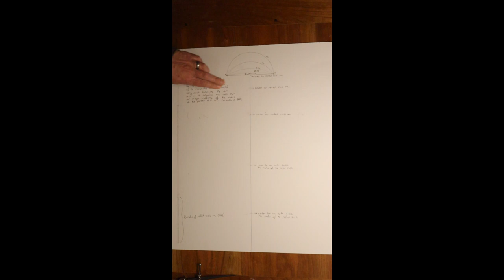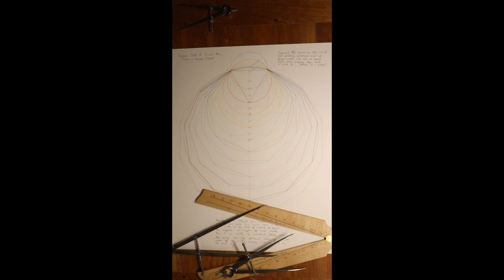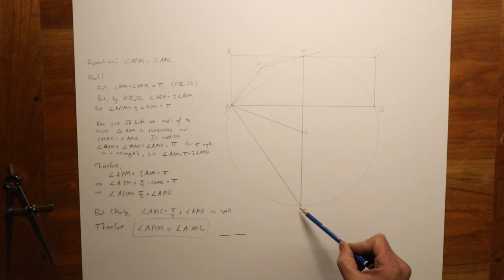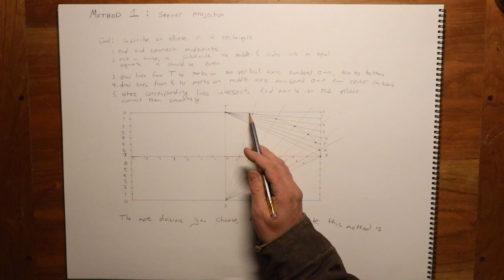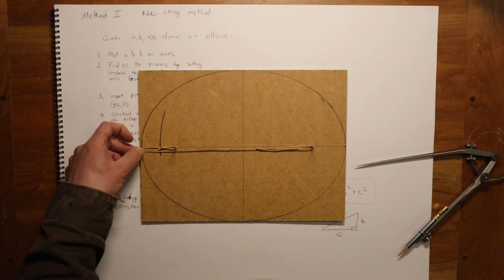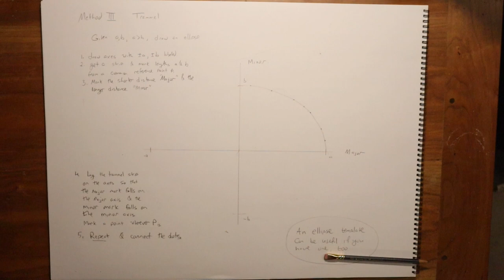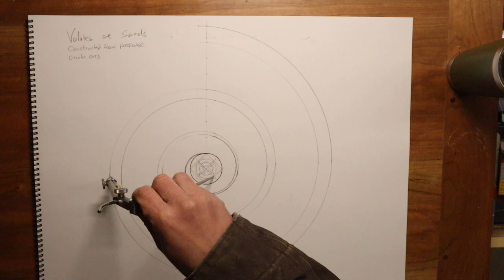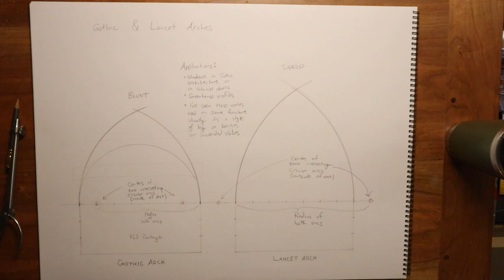Geometry & Design: A Collection Of Curved Design Elements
With the theoretical foundation for circles and circular arcs in place (Book III of Euclid's Elements), we can begin developing techniques for adding both simple and complex curves to our designs.  In this tutorial, you can learn techniques for establishing visual scales of arcs, inscribing a circular arc into a rectangle, laying out elliptical arcs, and designing piecewise circular arcs such as cyma curves, volutes, and gothic and lancet arches.

The full procedure for laying out a volute curve is beyond the scope of this video.  However, ArchitecturalOrders.com offers a great tutorial of their own